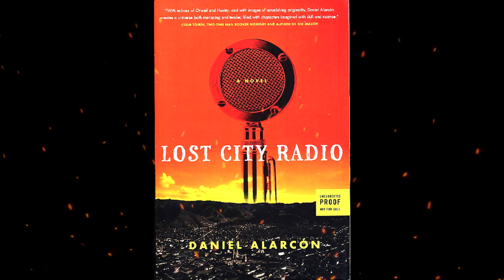Plot summary, “Lost City Radio” by Daniel Alarcon in 5 Minutes - Book Review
Lost City Radio (2007), the debut novel of Peruvian-American author Daniel Alarcón, concerns three major characters living in a nameless South American country controlled by an Orwellian totalitarian regime that is reeling from a ten-year war, though no one can remember how the war started.